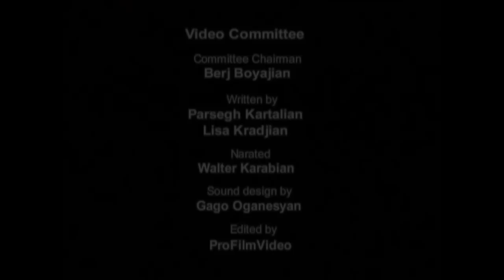Archbishop Vatche Hovsepian - Man of God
"Archbishop Vatche Hovsepian - Man of Vision/Man of God" chronicles the life and work of His Eminence. Short 15 minute subject - produced at the end of his tenure as Primate of the Western Diocese.